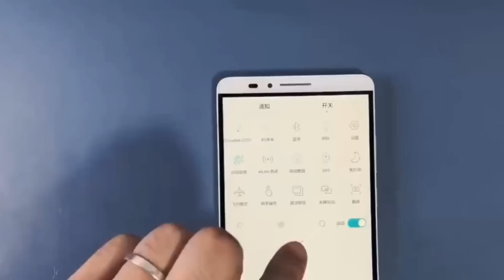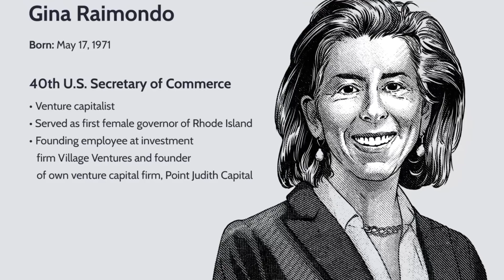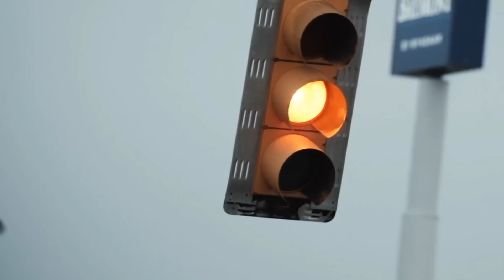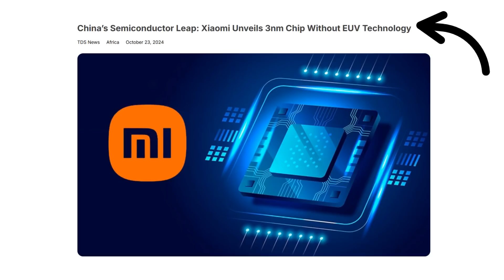I'm Witnessing the RISE of SEMICONDUCTOR SUPERPOWERS in 2024!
The battle for technological supremacy is heating up! In this video, we delve into the intricacies of the China and US chipwar, a conflict that could reshape the global economy. Discover how semiconductor supply chains are being disrupted and what this means for innovation and national security. We’ll break down the key players, strategic moves, and potential consequences of this escalating rivalry. If you want to understand the stakes involved in this high-stakes game, you need to watch this! Don't miss out on crucial insights that could impact industries worldwide. Tune in now!
Three years ago, in our video "Do not force China to fry chips," we accurately forecasted that US sanctions would bolster China's semiconductor industry. This prediction has come to fruition as China aggressively pursues chip self-sufficiency in response to export restrictions from the US and others. Chinese companies now lead in legacy chip manufacturing, with exports of IC products reaching approximately $131 billion in the first ten months of 2024—a significant 20% increase from 2023. The US's attempt to stifle China's technological progress has inadvertently fueled its innovation. Recognizing the necessity of mastering core technologies for global competitiveness, China is seizing opportunities amid challenges. While some speculate that tensions will escalate with Donald Trump's return next month, we assert that the US cannot outpace China in semiconductors. The Biden Administration has already surpassed Trump's efforts to impede China's tech growth. ASML's recent reduction in its 2025 order forecast highlights concerns over revenue from China, which accounts for about 20% of its sales. ASML CEO Christophe Fouquet acknowledged that despite limited capacity allowing some Chinese firms to produce chips at advanced nodes using older DUV lithography, their primary focus remains on legacy production since most applications require chips of 14nm or higher. As China's exports rise and imports decline, global supply chains will undergo significant shifts. Many US chip companies may be compelled to pivot towards lower-margin products akin to those offered by McDonald's or KFC when unable to compete effectively with their Chinese rivals.